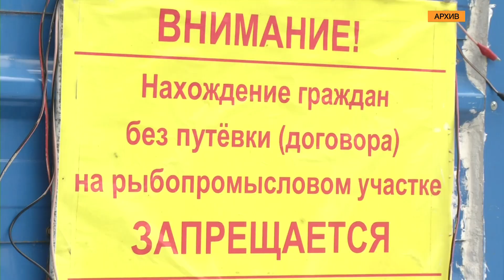«Вольный принос» рыбы станет возможным на Колыме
Проект соответствующего федерального закона внесут в Государственную Думу РФ